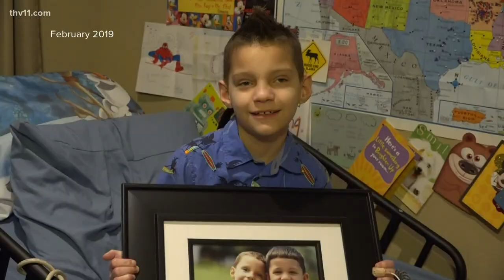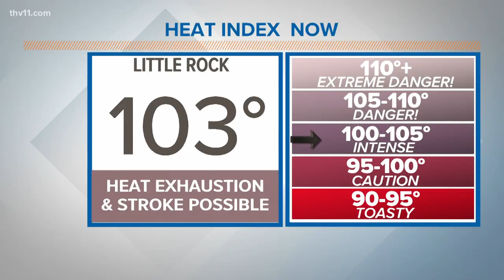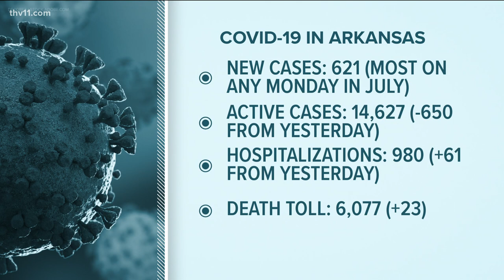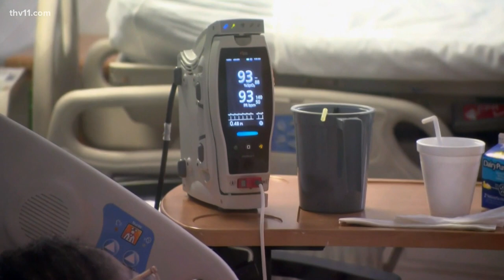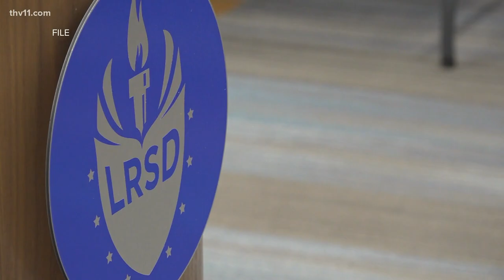Arkansas's top news stories for July 27, 2021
Court documents say Kristy Schneider abused her adopted son unlawfully and purposefully. The mask mandate is among a handful of new state laws going into effect.